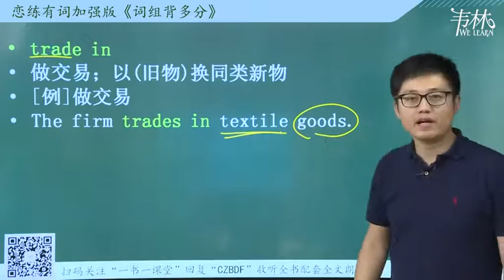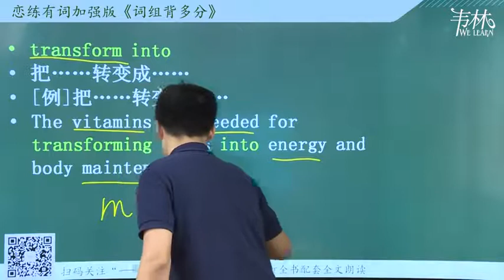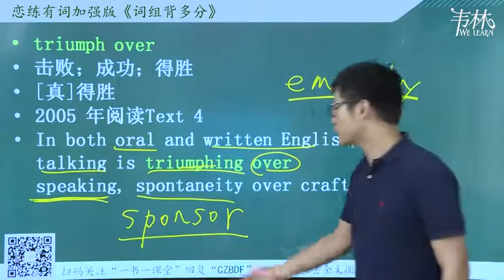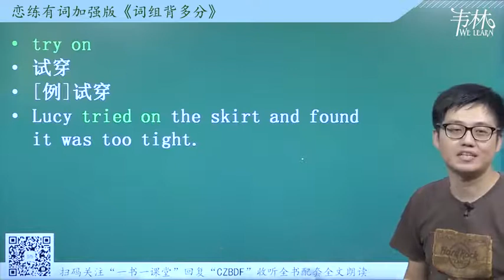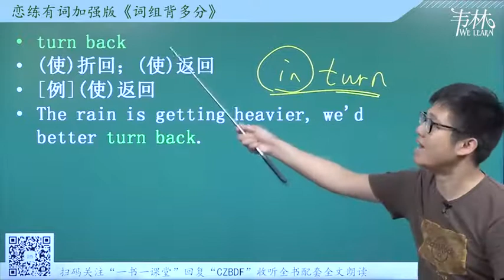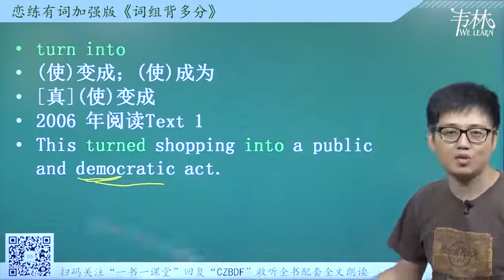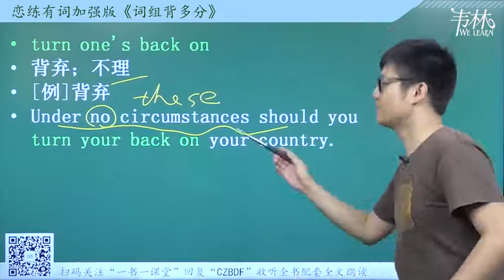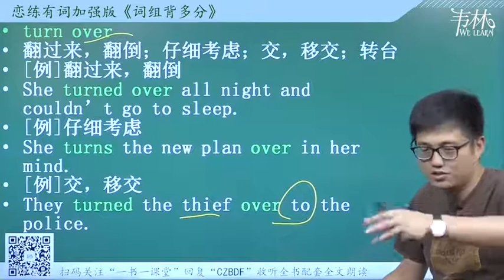UNIT 56 trace to turn over